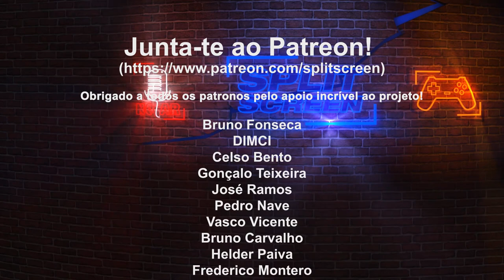DIABLO IMMORTAL PC - PRIMEIRO CONTACTO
Fiquem com o primeiro contacto de Diablo Immortal, na sua versão de PC. O jogo impressiona sobretudo nos smartphones, em termos técnicos.

🔽🔽🔽 SETUP  🔽🔽🔽
Setup:

PSN - RPARREIRA
STEAM - RPARREIRA
UPLAY - SplitScreenPT
ORIGIN - Split-ScreenPT